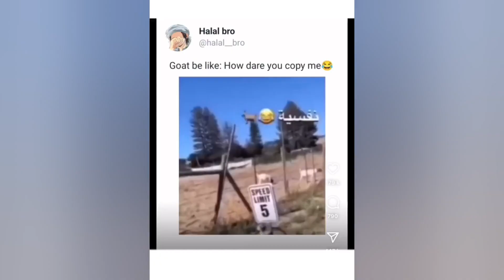Funny Dogs And Cats Videos 2023 😅 - Best Funniest Animal Videos Of The Month #12